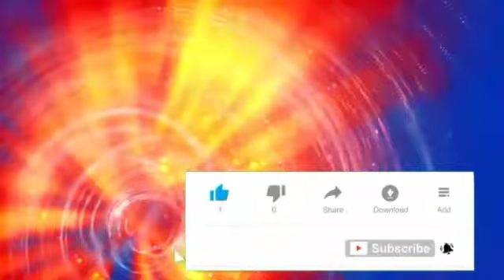Green screen Videos background videos green screen effects videos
Green screen videos background videos green screen effects  videos background music videos

Video is for educational purpose only. copyright disclamer under section 107 of the copyright act 1976, allowance is made for "fair use " for purposes such as criticism ,comment, news reporting, teaching, scholarship, and research, fair use is a use permitted by copyright statute that might otherwise be infringing, non-profit, educational or personal use tips the balance in favour of fair use